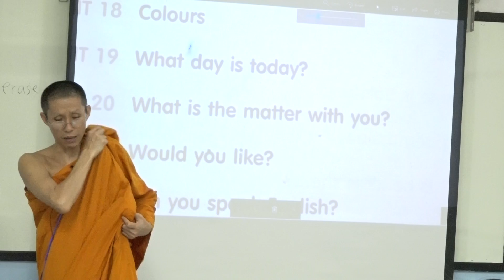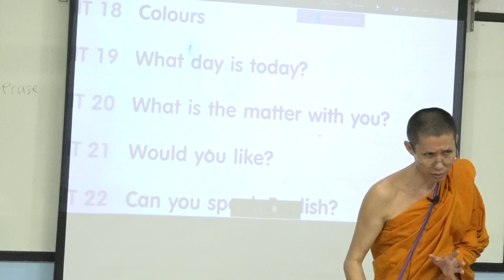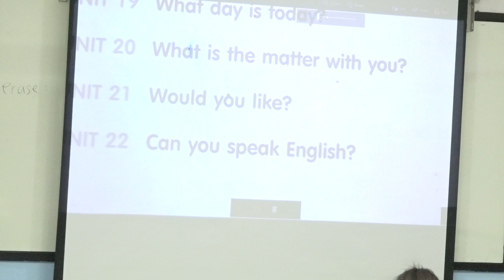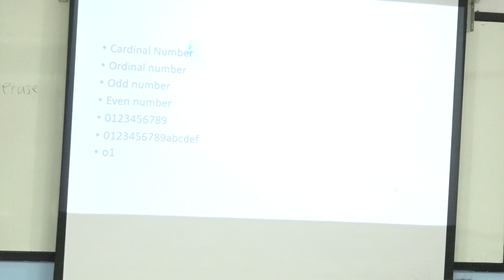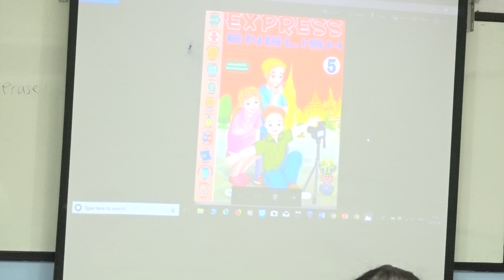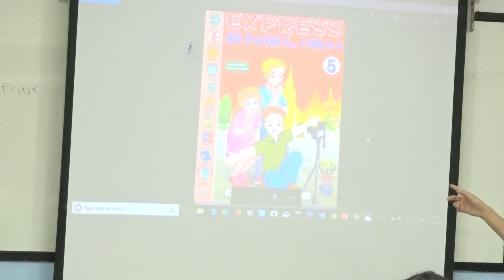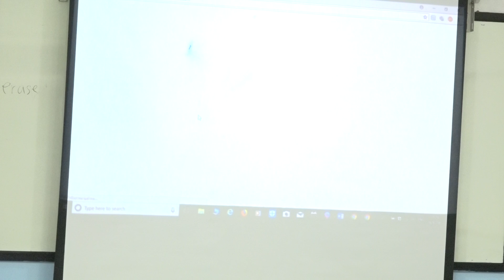Learn English เรียนภาษาอังกฤษ : suraphet 5300 Basic English, Teacher Suraphet, Thai. 16 Sept. 2018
Learn English เรียนภาษาอังกฤษ : suraphet 5300 Basic English, Teacher Suraphet, Thai. 16 September 2018
Sunday Evening English Class : 16 September 2018
Sunday English Class : Hours are 4-6 pm.
Natural English Study Center (N.E.S.C.), Wat Worachanyawas, Bangkok, Thailand.
ศูนย์ภาษาฯ วัดวรจรรยาวาส กทม.
ภาษาอังกฤษ 16 ก.ย. 2561